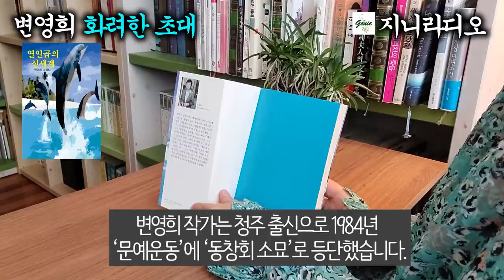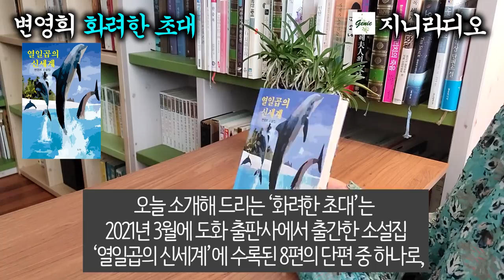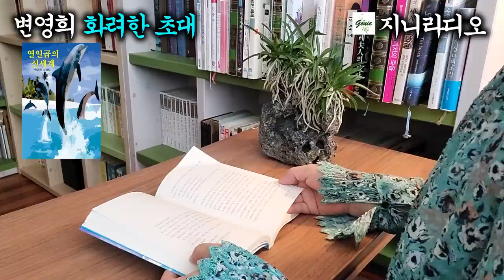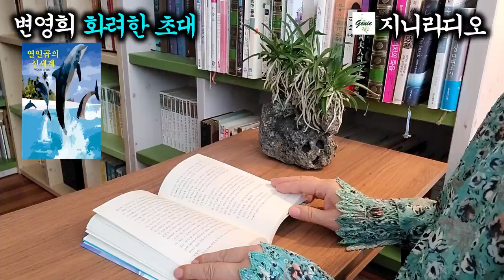현대문학단편/ 상상도 하지못한 동진의 금의 환향/ 변영희 '화려한 초대'/ [책읽어주는여자] [오디오북] [지니라디오]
*작품명; 화려한 초대(소설집 영일곱의 신세계 중)
*지은이; 변영희
*출판사; 도화(2021년 3월 출간)

  오늘은 현대문학 단편소설 변영희 작가의 ‘화려한 초대’입니다.
  변영희 작가는 청주 출신으로 1984년 ‘문예운동’에 ‘동창회 소묘’로 등단했습니다. 장편소설에 ‘마흔넷의 반란’, ‘황홀한 외출’, ‘오년 후’ 등을 출간했고, 소설집에는 ‘열일곱의 신세계’,
‘입실 파티’ 등 수십 여권이 있습니다. 수상 경력도 화려한데요, 직지소설문학상, 한국문학인상, 손소희문학상 등이 있습니다.
  오늘 소개해 드리는 ‘화려한 초대’는 2021년 3월에 도화 출판사에서 출간한 소설집 ‘열일곱의 신세계’에 수록된 8편의 단편 중 하나로, 70년대를 힘들게 살았던 인물들의 아픔이 절절하게 녹아있고 그 시절의 풍경을 최대한 풍부한 에피소드를 통해 리얼하게 그리며 무엇보다 가슴뭉클한 인간애의 아름다움을 느낄 수 있습니다.